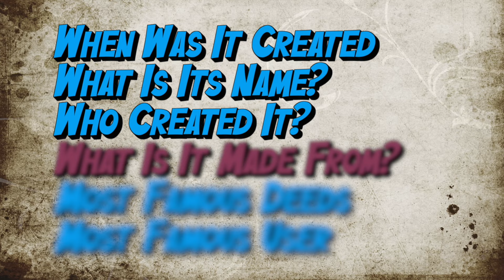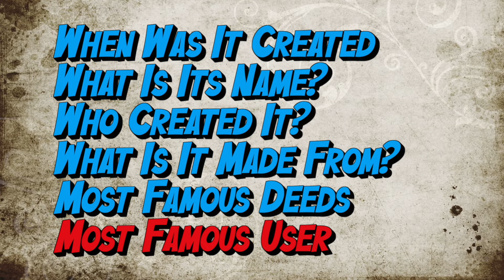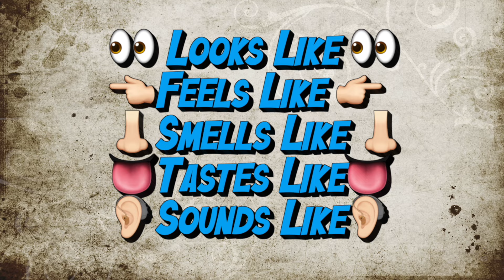D&D Magic Items That Enhance Player Engagement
The coolest D&D magic items we have ever received are part of our favorite stories, yet rarely do we go on and on about their mechanical benefits (though those are sweet!) instead, we talk about what we did with them, where we found them, or how awesome they were in and of themselves. Hopefully, this video provides a tool (literally, maybe) that helps you to create more of the last option in the lives of your players.

Missed the Enhancement Tool?

Chapters:
00:00 The Very Beginning
00:35 What’s Wrong with Magic Items?
01:16 Giving Items a Story
01:37 Creation Date
02:10 Give it a Name
02:39 Give it a Creator
02:54 Core Trait Item
03:19 Famous Deeds
03:42 Famous User
04:06 The Six Senses
05:26 Quirks and Traits

"Professional DM? What's that about?"

🥤Do you want to buy me a cold energy drink?